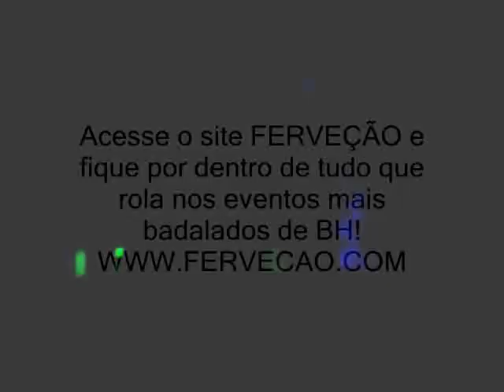Jesus Luz agita festa no Mix Garden em Nova Lima